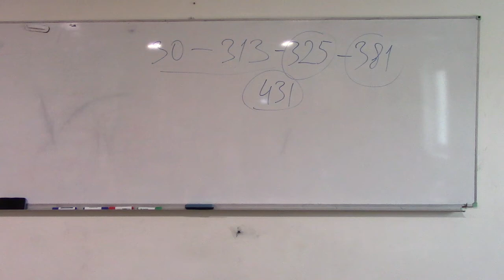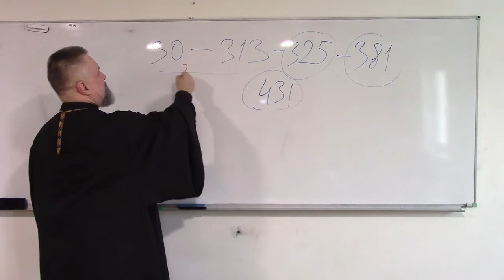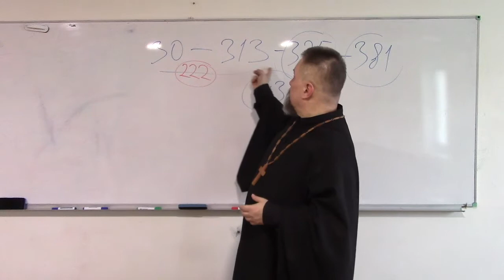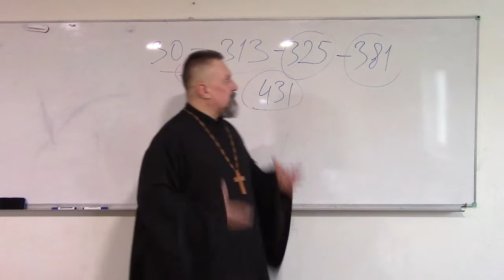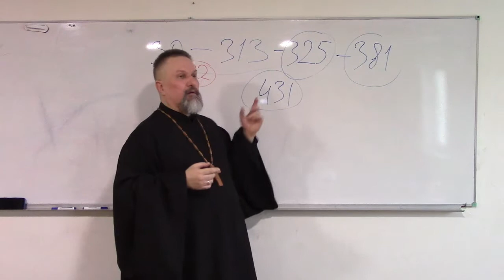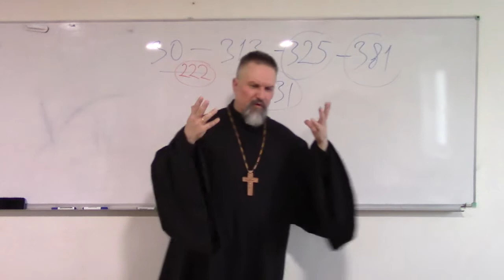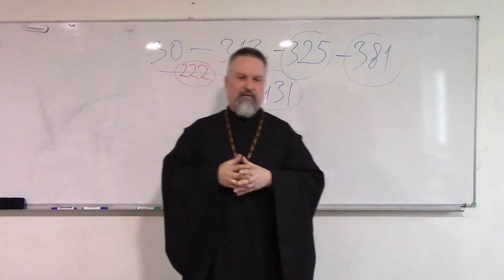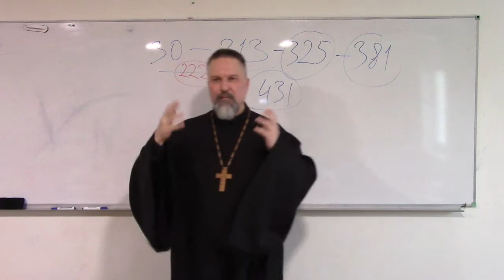2019.02.11 Архиепископ Сергей Журавлев о Истории Восточной Церкви 004 часть